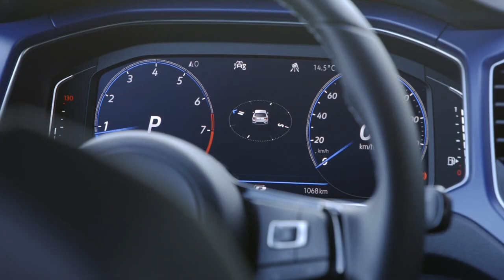Volkswagen T-Roc R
Dass der neue T-Roc R echte Rennsport-Gene hat, erlebt man auf jeder Fahrt. Man sieht es ihm aber auch an: Denn auch das Innen- und Außendesign steht bis ins Detail im Zeichen der Sportlichkeit.